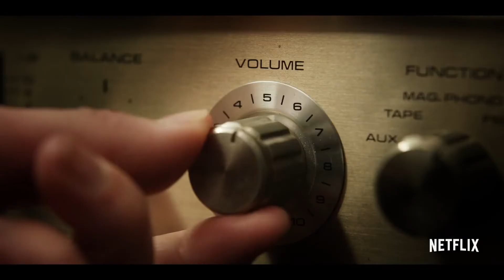Stranger Things 4 | Welcome to California | Netflix - REACTION!!!!!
Here's my reaction to Stranger Things 4 | Welcome to California | Netflix

Release Date: 2022 on Netflix

Joe Dougherty and Anthony S. Marchio